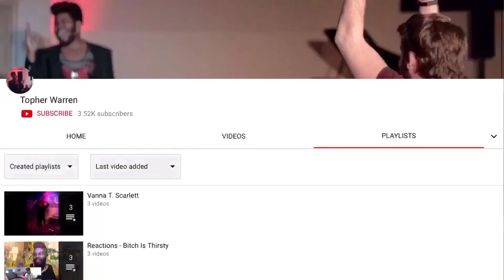Christina Perri - Have Yourself A Merry Little Christmas (Reaction) | Topher Reacts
Such a beautifully simple rendition of this song. and how YOU doin, Mr. Piano Man?👀😍🤤